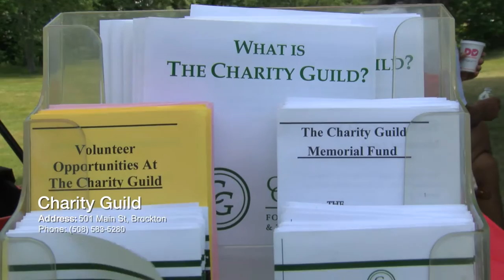Charity Guild - PSA HD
This video is about Charity Guild - PSA HD